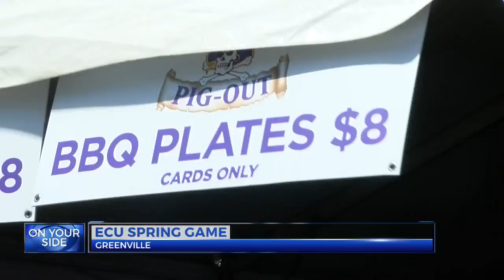Pirate fans line up for ECU's Spring football game